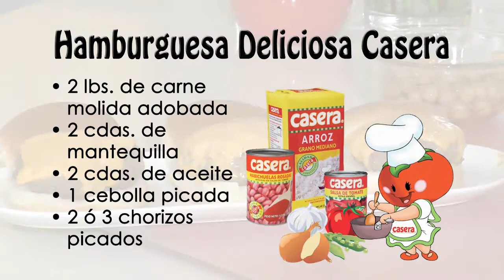Hamburguesa Deliciosa Casera